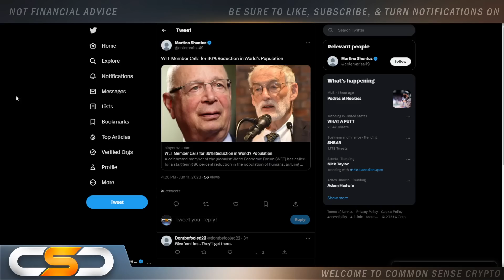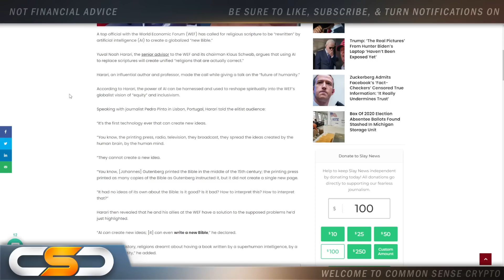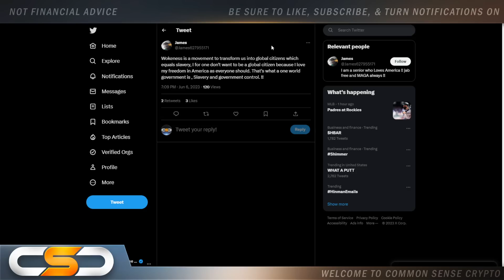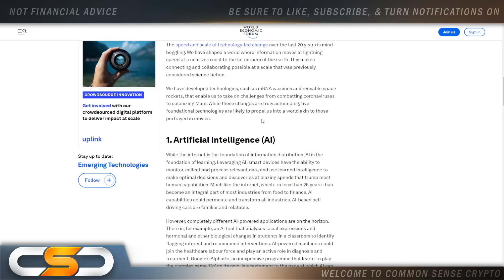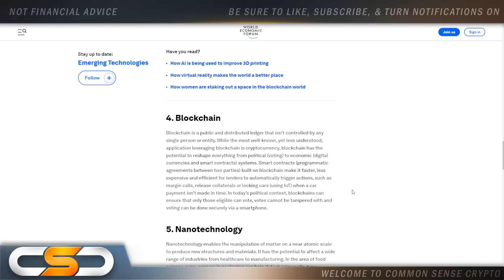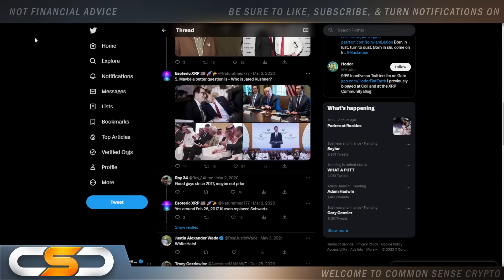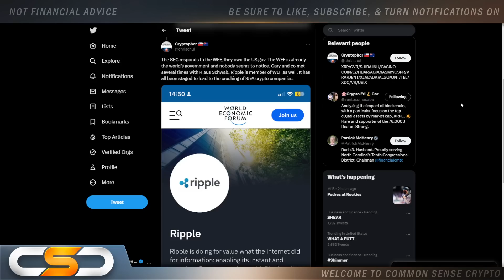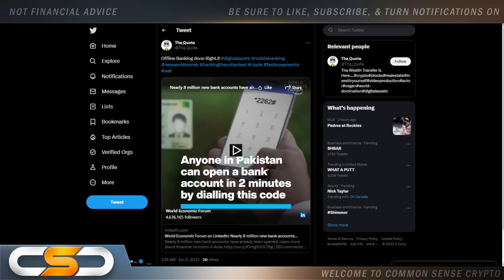🚨RIPPLE SHOCKING TIES⚠️XRP IS THE KEY🚨WEF AI & THE BIBLE, WTF!?🚨WOKE AGENDA & GLOBAL CITIZENS